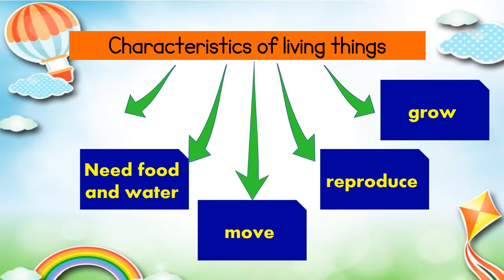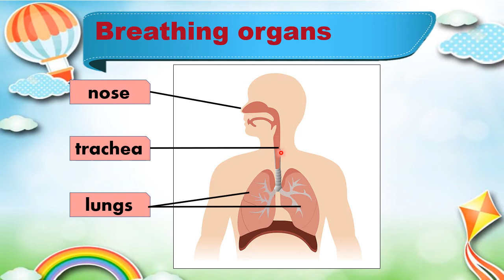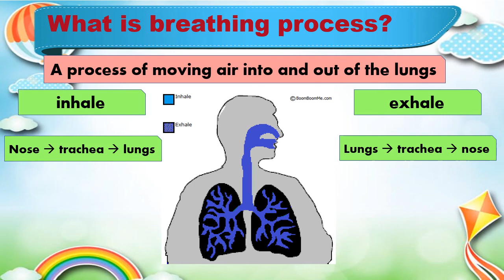Science Year 4 (DLP) - Human Breathing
It is very simple video. Hope my students can understand.